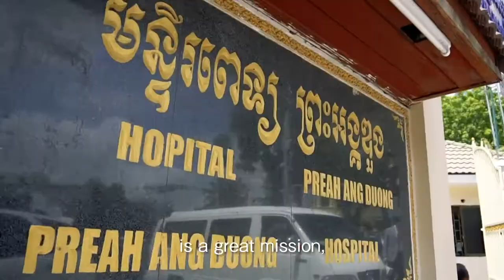Documentary "Knot" Trailer in English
Documentary "Knot"

This documentary film tells a story of Dr. Kazuhiro Omura, a Japanese ENT doctor who specializes in treating diseases of ear, nose, and throat (ENT).  In Southeast Asian countries, he has dedicated his one-week vacation every year to give patients nasal surgeries and to teach local doctors how a nasal endoscopic surgery is performed.  His medical support connects people around Southeast Asian countries and starts to improve the quality of life for many patients.